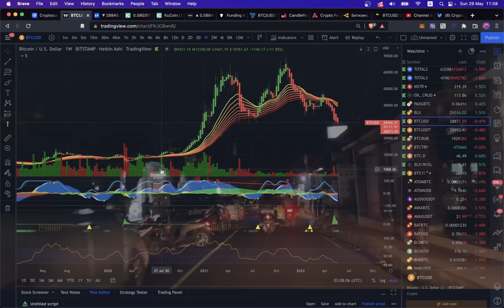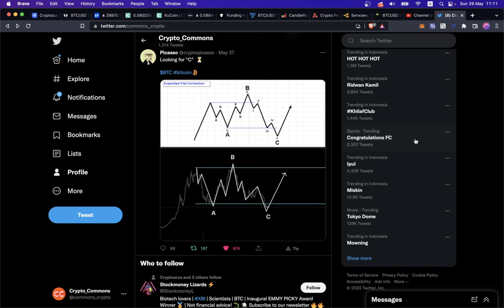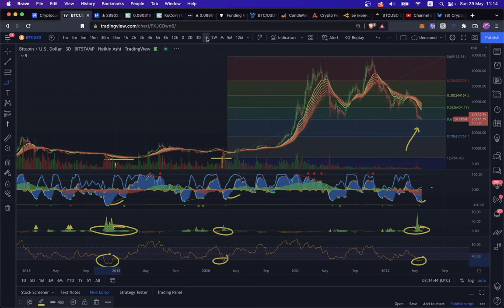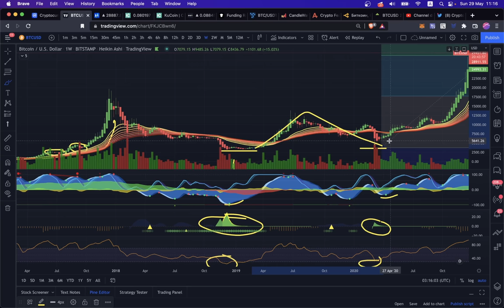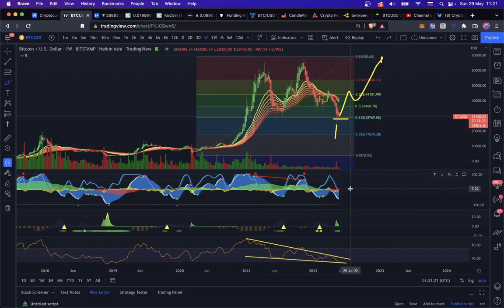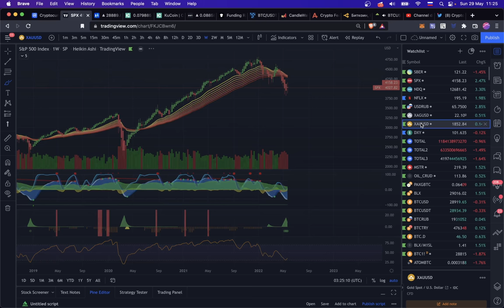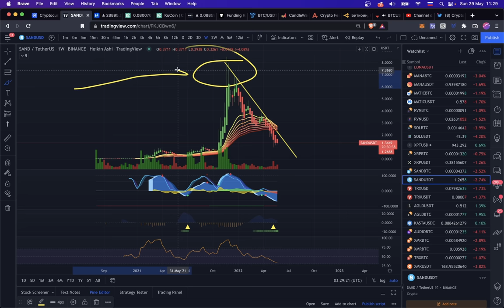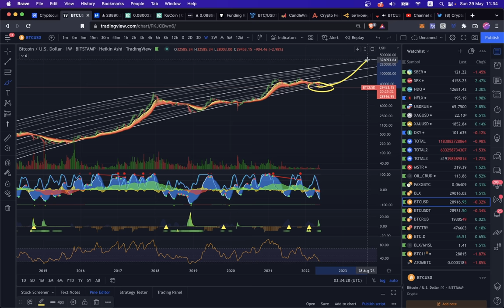БИТКОИН В ЗОЛОТОМ КАРМАНЕ! 🌕 РАСШИРЯЮЩАЯСЯ ФЛЭТ КОРРЕКЦИЯ! + ОБЗОР ЩИТКОИНОВ 💩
🎧 Трек в видео - Kapus "Get Thiz"

00:00 intro
00:36 Расширяющийся Флэт
02:25 Золотой карман
04:30 Бычий или Медвежий?
08:02 RSi
08:53 Сопротивление становится Поддержкой
10:00 AVAX
10:43 ATOM
11:14 RVN
12:21 SAND
13:05 ADA
14:24 BNB

BTC: 1JcJgpSHbrRwgnvLeteXNfNXxLgpDuxyMP
ETH: 0xC8b0CF755bec8155D371676D77A579D7E15fd7eD
DASH: XuhZGGGezSEqnDq5ETBkiMc4ARfS6UxQAi
LTC: LfGpGJjkcrgZV12VNnQdEx79uHgeHSS8oG